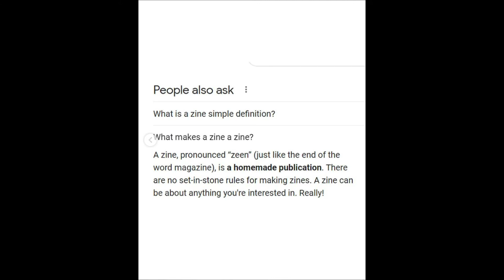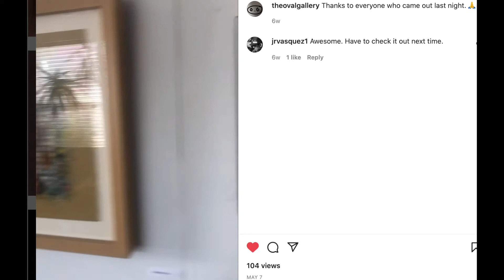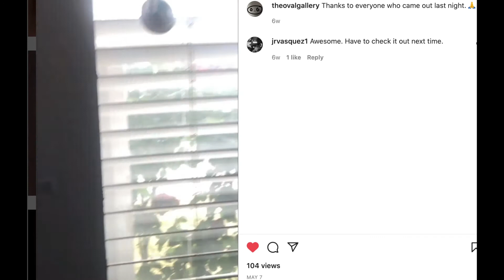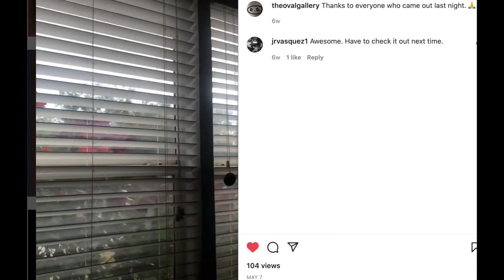2022 06 Membership Meeting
Thank you so much Francisco Alonzo (Arts Consortium 2022 Artist of the Year) and Olivia Bareng (Winner of Watermark Art Contest).  Congratulations on winning this year’s Watermark Magazine awards!

ALL PHOTOS WERE COURTESY OF Francisco Alonzo or The Arts Consortium.

SUPPORT Francisco!

Breakmaster Cylinder feat. Dislotec
A Bird Poem – Microsong Entry from Microsong Challenge

Annual enrollment fees:

Individual - $25.00
Family - $50.00

Arts Consortium Business Hours:
10am to 3pm
808 N Court Street